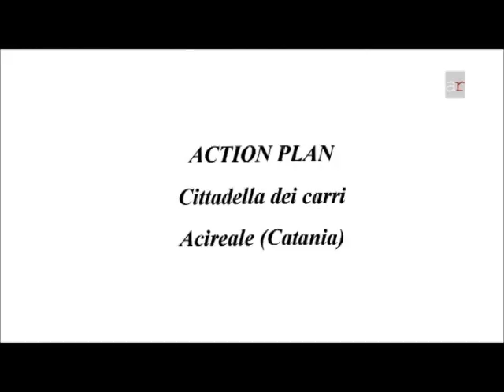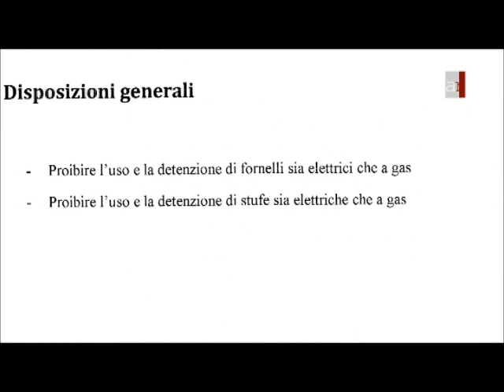Agendaerre - Carnevale 2di6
La sesta puntata della serie di inchieste televisive ''Agendaerre'', a cura del giornalista Sebastiano Ambra.
"Carnevale | Giù la maschera" racconta tutto ciò che sta dietro le quinte del carnevale di Acireale, una kermesse da un milione di spettatori. Dai grandi problemi della "Cittadella del Carnevale" (fra tetti che volano via, topi e muri che si sbriciolano, viene fuori che i lavori non sono ancora stati consegnati, eppure lì... si lavora eccome...) fino all'analisi di alcune voci di spesa. Parlano i maestri della cartapesta e dei carri in fiore (questi ultimi quest'anno incredibilmente non scesi in pista: da qui una strana polemica sulla stampa...) e viene fuori un'analisi sui voti e le giurie mica da niente...
Una puntata talmente ricca da sforare nei tempi e lasciare aperta la porta per una seconda (nella quale, di certo, si scenderà più nei particolari): spazio soprattutto agli artisti in questo primo appuntamento. Con un occhio fuori dalla Sicilia: sapete che a Viareggio...

In questa seconda parte l'intervista ad Angela Foti e Salvo Messina.